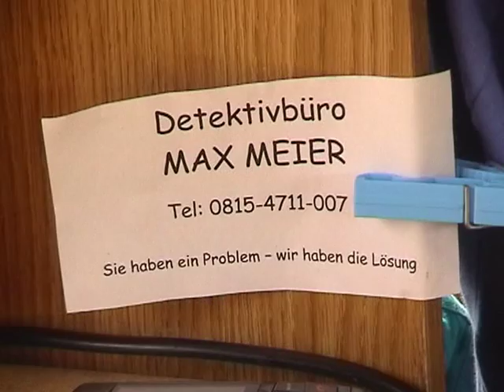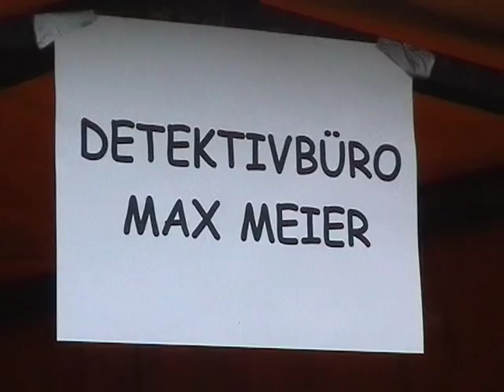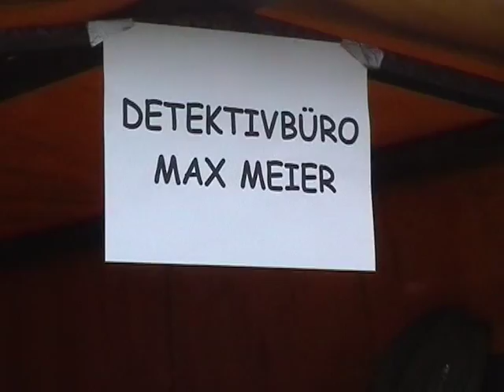Detektivbüro Max Meier - Sonnenstich - Kurzfilm -Part 1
Frank Vogel wird vermisst. Sabine Vogel ruft den Detektiv Max Meier der sofort den Fall löst. Ein 15 minütiger TV Spaß, Action geladene Unterhaltung. Viel Spaß ;-)
Gedreht im Sommer 2011 in Frankreich Mimizan.
Produziert von mit Andreas Rinke.